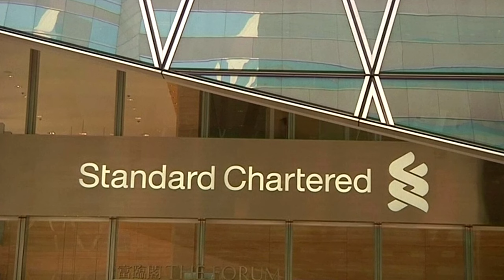Standard Chartered unveils record $1.5 billion share buyback | REUTERS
Standard Chartered announced a $1.5 billion share buyback, its biggest ever, and lifted its income outlook for 2024, betting on strong economic growth in its core Asian markets and on plans to rein in costs.